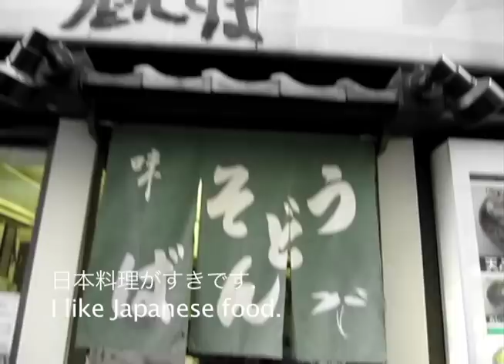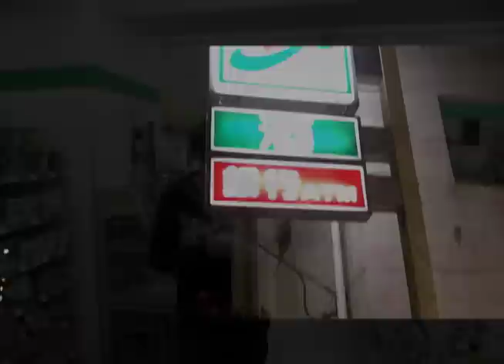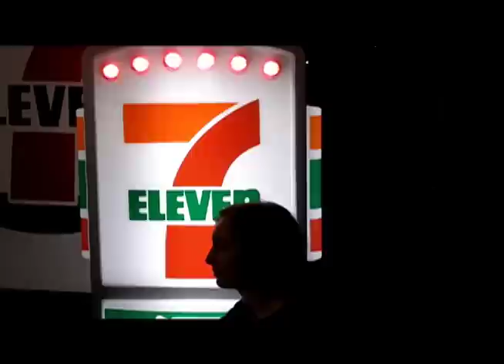Konbini Ikou! ~ コンビニ 行こう！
The bittersweet tale of two men living far from their native lands who discover a passion unlike any other in their love of one thing: Japanese convenience stores. Witness a love story a year in the making, created by people who came together from 16 countries to celebrate convenience. The time has come: let's go the Konbini.

母国から離れた二人の外国人が日本のコンビニへの情熱を火を付けるほろ苦しいラブソング。一年間の制作、１６国々から集まった友達、生活に不可欠なコンビニエンスを称賛する愛で完全した大作品「コンビニ行こう！」

Music composed by: Matthew J. Hill
Lyrics and vocals by: Alan McMaster
Backing vocals by: Nic Halter, Micael Teh, and Stanley Wang
Rap by: Chris Green

Film Directed by: Noah Oskow and Stanley Wang
Cinematography by: Noah Oskow, Stanley Wang, Alex Glover, and Aaron Ayling
Editing by: Noah Oskow